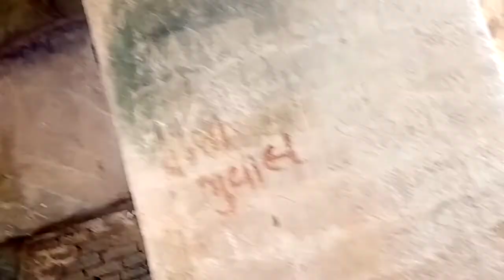Ra Navghan kuvo made by Babra bhut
At upperkot junagadh prepar by Babra bhut in one night